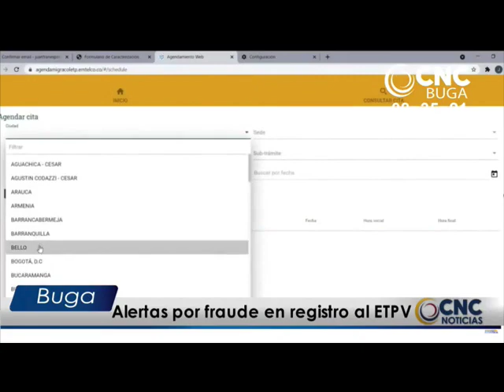Alertas por estafas en el registro de venezolanos al estatuto de protección